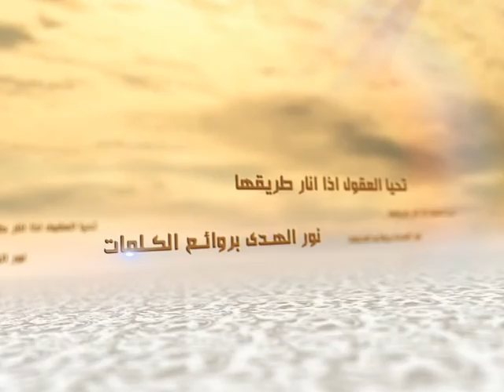الكلمات - لماذا خُلقنا؟ - السيد جعفر الحسيني الشيرازي